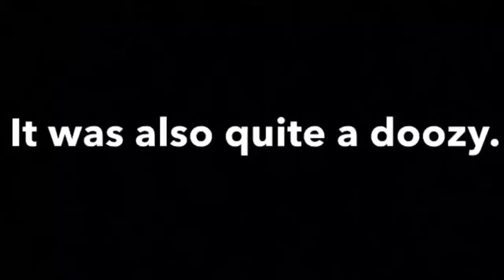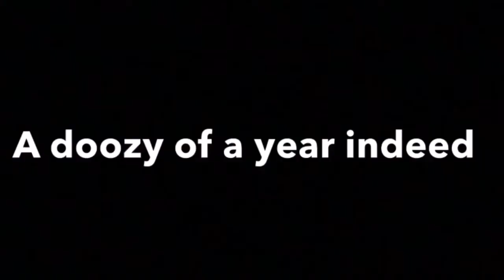Fails of 2017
Happy New Year! Hope everyone has an amazing 2018 and laughs lots